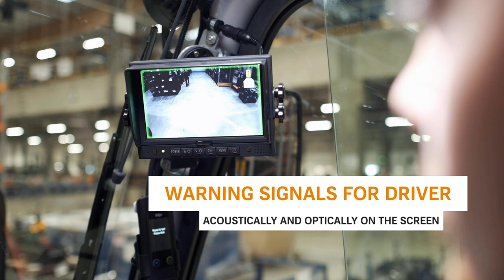STILL Driver Assistance System | Reversing Warning Plus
The unique 3D rear view camera system helps to prevent collisions between forklift trucks and pedestrians.

Reversing Warning Plus features intelligent object detection which can distinguish between people and objects. Using artificial intelligence, the system detects people in the vicinity of the truck and distinguishes them from other obstacles. If a person is in the risk zone (e.g. 6 m) around a vehicle, the driver is warned by an immediate visual and acoustic alarm. Additionally, in the event of an impending collision of the truck, the truck speed is automatically reduced to crawl speed. The size and shape of the risk zone can be specially adapted to the type of truck and the safety requirements on site. In addition, a collision zone (e.g. 1 m) can be configured – here the system not only reacts to persons but also to all other obstacles. Drivers receive an acoustic and visual warning on the screen.

STILL supports you with a wide range of driver assistance systems and functions. These ensure fatigue-free, efficient, safe and ergonomic operation in every driving situation. By retrofitting with various safety features and suitable attachments we make your trucks fit for new tasks in the shortest possible time.

STILL offers customized intralogistics solutions, and implements the intelligent teamwork of forklift trucks and warehouse technology, software and services. The achievement created by the company’s founder Hans Still in 1920 through a large amount of creativity, entrepreneurial spirit and quality quickly developed into a strong brand well-known throughout the world. Today around 9,000 qualified staff in research and development, production, marketing and service are involved for the sole purpose of fulfilling customers’ needs throughout the whole world. The keys to the company’s success are highly efficient products ranging from sector-specific complete offers for large and small enterprises to computer-assisted logistics programs for efficient warehouse and materials flow management.